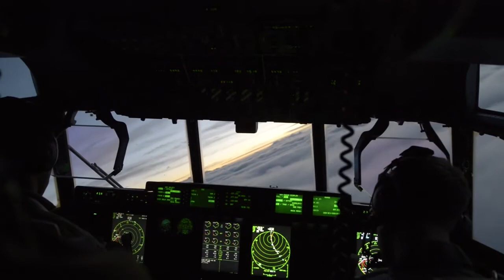86th AIRLIFT WING | MISSION VIDEO | 2020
86th Airlift Wing – Ramstein Air Base

The 86th Airlift Wing from Ramstein Air Base, Germany, the GlobalGateway to Europe and beyond.

The 86th Airlift Wing generates and employs air mobility to enable air, space and cyberspace power projection while forging ready and resilient leaders.

The wing’s mission video shows how TeamRamstein is building Airmen, projecting power and supporting partners.

Video originally released by 86th AW/PA on Jan. 13, 2020.